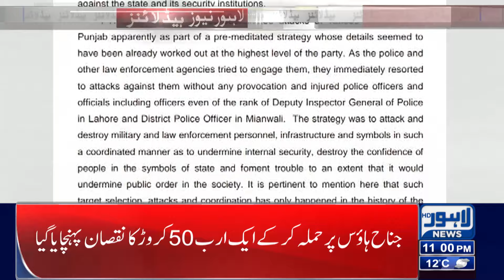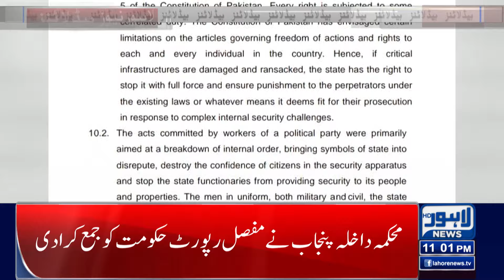Vote Buying And Selling On The Scene | Lahore News Headlines 11 PM | 03 Feb 2024